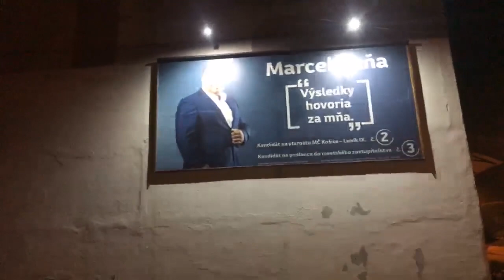NORBERT HMILANSKY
NORBI.LACORO.LONDON